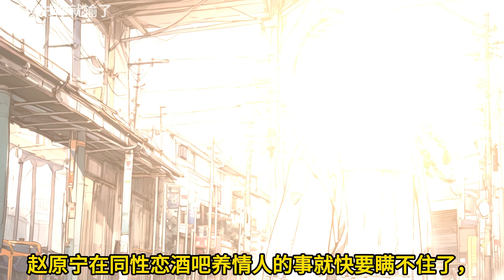🎉完结文📅有字幕《怨种谁爱当谁当》🔥第一章父母逼我嫁给挥金如粪的土豪丈夫，我看穿了他骗婚的真面目，被家暴致死。重活一世，我不愿再当任人宰割的羔羊。